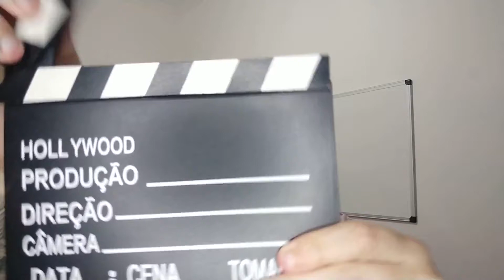O que eu achei de Desaparecido Para Sempre? | Crítica sem Spoiler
Desaparecido para Sempre é um romance policial e de mistério escrito pelo escritor americano Harlan Coben, publicado em 2002.